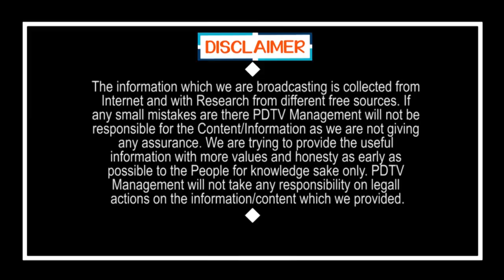బాబుకి చెమటలు పట్టిస్తున్న పవన్ | Chandrababu Tension About Pawan Slience Over IT Raids